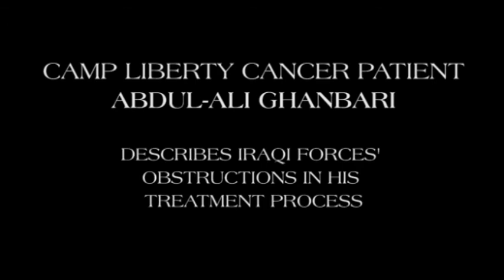Message by cancer patient in Camp Liberty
It is now 5 years since Iraqi forces have imposed a medical siege on camps Ashraf and Liberty. During this time, 21 residents have died as a result of the medical siege. Currently, Iraqi forces are obstructing the Liberty residents’ access to medical treatment. The following clip contains the accounts of Liberty residents Adul-Ali Ghanbari who is suffering from cancer, regarding the Iraqi forces’ obstructions.